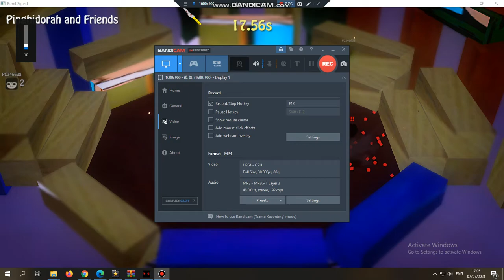Bombsquad SE1 EP1: Sr Pelo (ft. Sr Pelo)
➤ Tuesday: 20th Century Fox Fails!
➤ Wednesday :YTP!
➤ Thursday :National Anthem
➤ Friday :Flag Anthem!
➤ Saturday :Royal Anthem!
➤ Monday :Boomerang UK!

Welcome to the official Boomerang UK YouTube channel, the place where you can watch funny videos, clips with theme tunes and songs and interactive game plays from Mixels, The Tom and Jerry Show, Be Cool, Scooby-Doo!, New Looney Tunes, Oddbods, Wacky Races, My Knight and Me, Dorothy and The Wizard of Oz and many more.